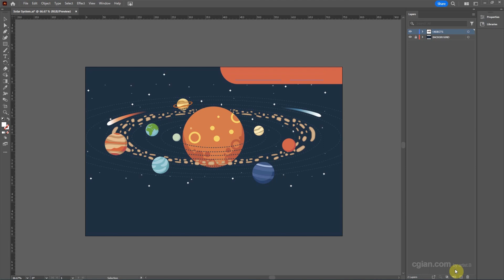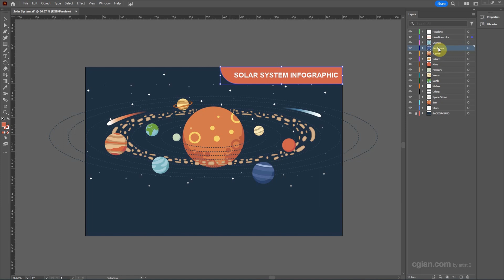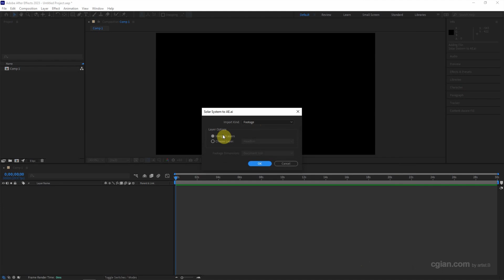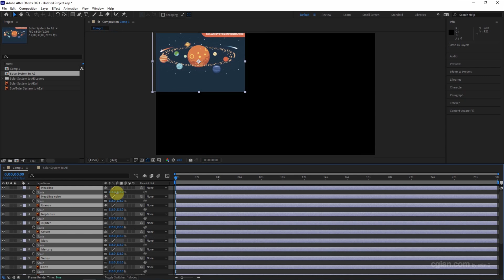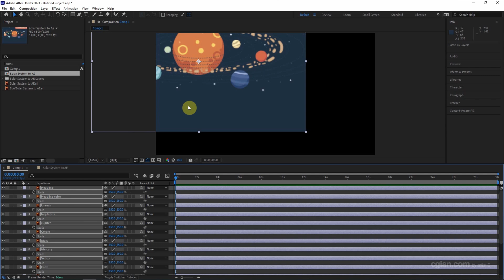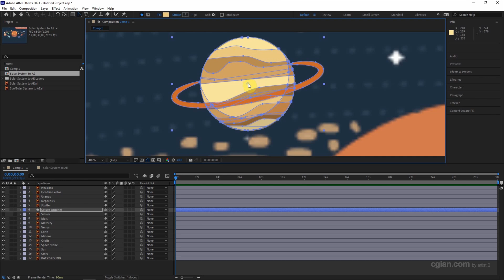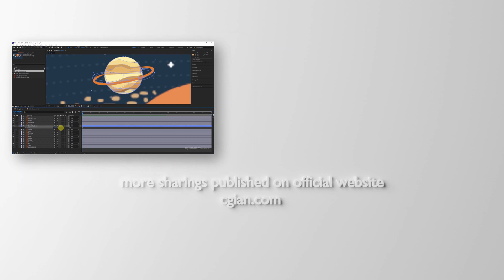How to import ai file in After Effects with layers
Adobe Tutorial video shows How to import ai file in After Effects with layers. In this video, we can know how to separate layers in Illustrator for importing into After Effects. After Importing AI file into AE, we can convert the layers into Editable vector, therefore we can edit Illustrator Layer in After Effects, and make motion effects for graphic. Steps are easy to follow for beginners, hope this tutorial helps.

Timestamp

0:00 Intro – Adobe Illustrator to After Effects
0:12 Open AI file in Adobe Illustrator
0:33 Separate layers in Illustrator for After Effects
1:48 Save Illustrator File Setting
2:15 Import Illustrator layers into After Effects
4:18 Convert Illustrator Layer into Editable Vector
4:30 Edit Illustrator layers in After Effects